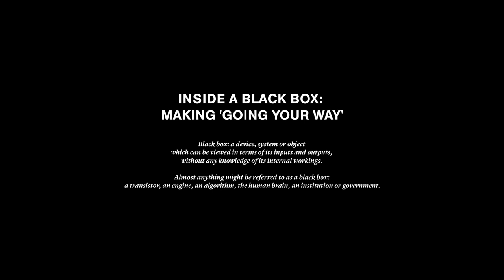Making 'Going Your Way' (Inside a Black Box EP 3)